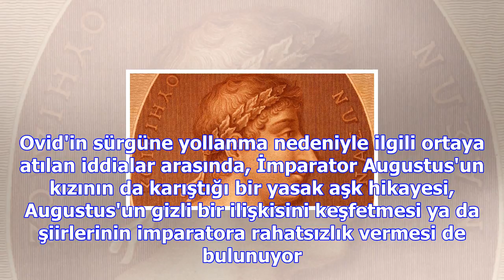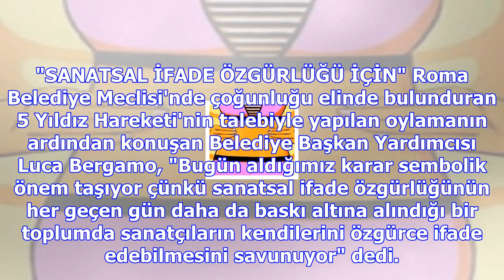Ünlü şair hakkındaki sürgün kararı 2000 yıl sonra iptal edildi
İmparator Augustus tarafından M.S. 8 yılında, halen gizemini koruyan bir nedenle sürgüne mahkum edil...